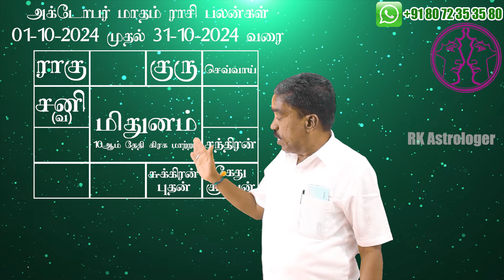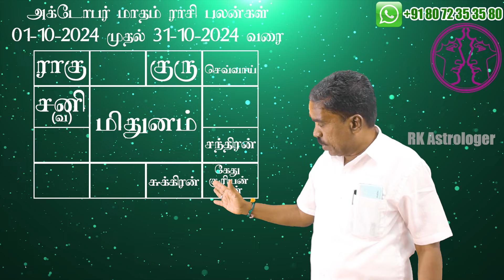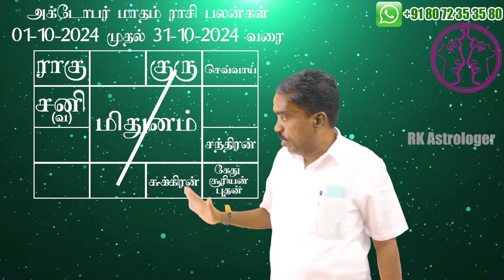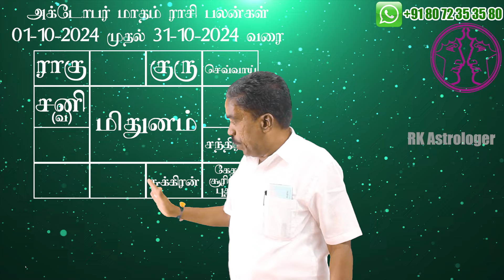மிதுனம் ராசி அக்டோபர் மாத ராசி பலன்கள் | October 2024 Gemini Zodiac Benefits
சுபம்

Office Address:
No,7 B Seakku Peattai Kavarai Street
Kanchipuram 631501